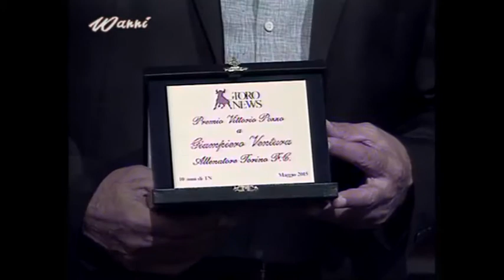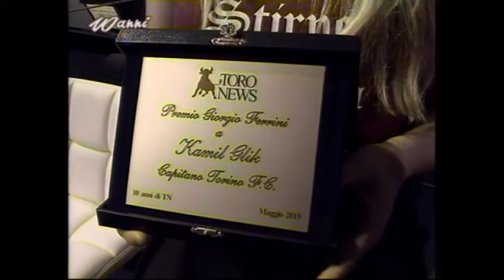Toro Scatenato - 10 anni di TN: seconda parte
Premiati nel Teatro 7: Giampiero Ventura, Gianluca Petrachi, Kamil Glik, Moreno Longo, Urbano Cairo